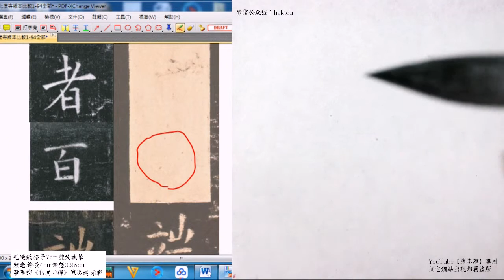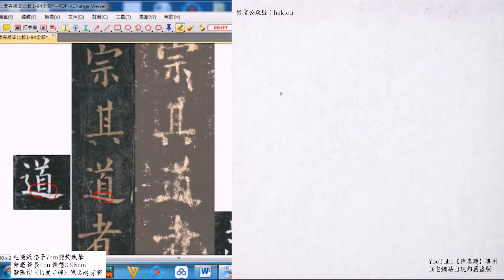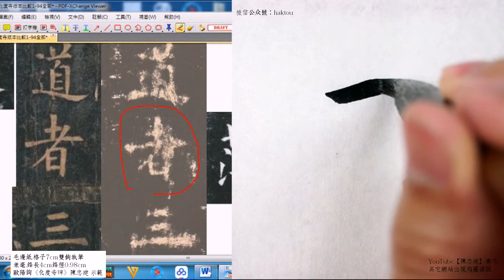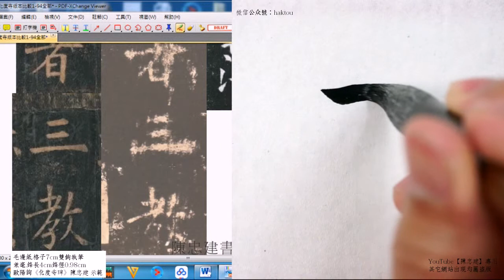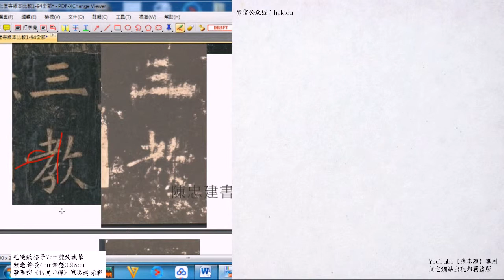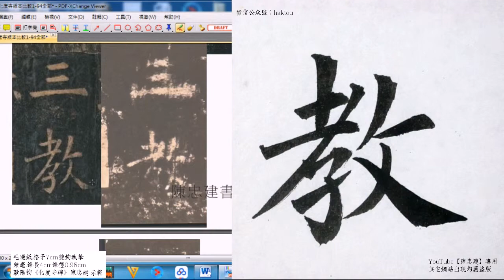歐陽詢〈化度寺碑〉008慮者百端宗其道者三教